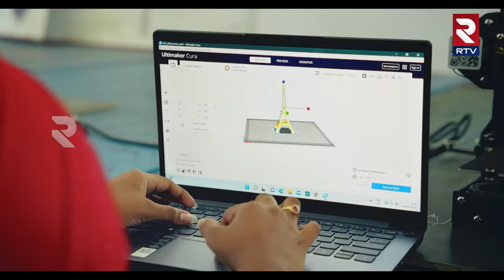వాడొక మోసగాడు..దానికి ఆ పిచ్చి ఎక్కువ..| Hero Raj Tarun Vs Lavanya | RTV